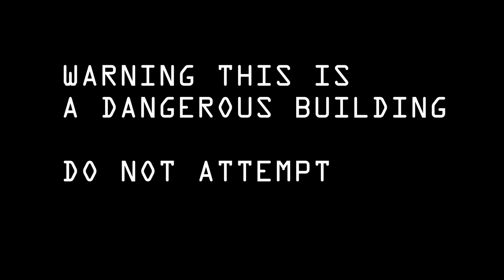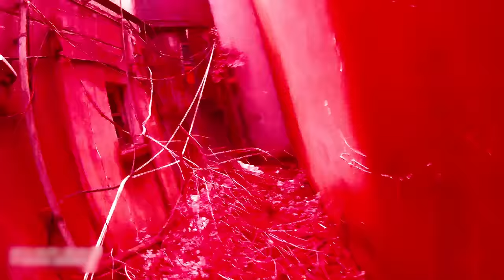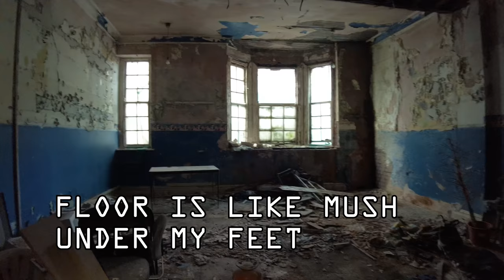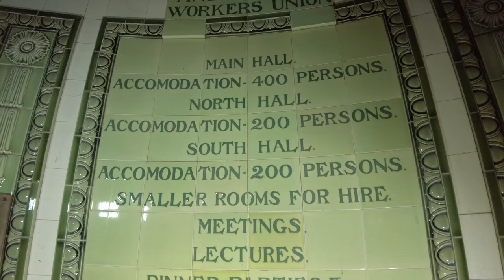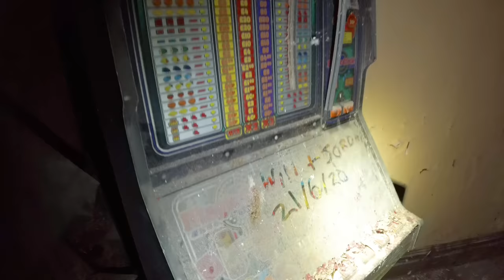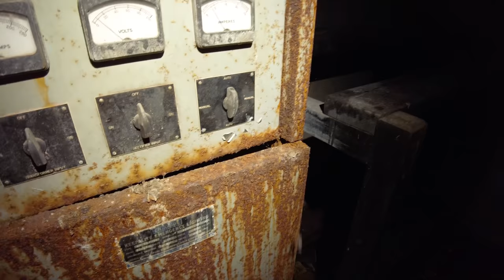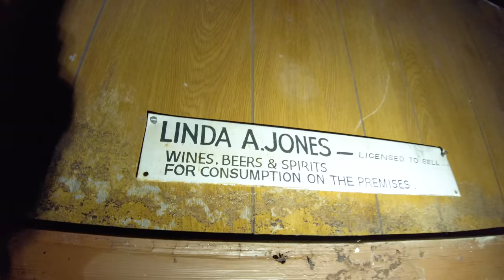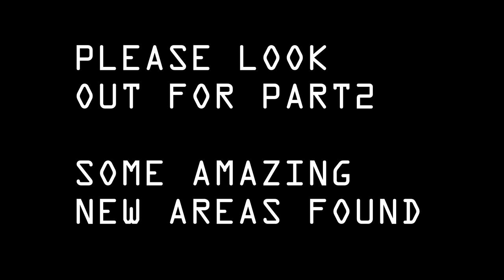pt1. The MOTHERLOAD they didnt want us to see. Elysium Cinema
Elysium Cinema Swansea is also known in Wales as the MOTHERLOAD as its one of the largest and most interesting explores. It is also supposed to be the hardest location to visit. Due to this the forums tried to desuade me from going by throwing out various reasons for me not to go but now I know it was just to stall me so i just wouldnt visit because they were jealous and wanted to stop me.

Some said it took them seven attempts to get in. We did it in one and visited all the areas inside this cinema. It really is an amazing blast from the past. Step back in time with us and see another once proud building which has withstood 110 years.

Here is some info from Cinema Treasures:

"A very impressive high fronted building at the top end of Swansea High Street just seconds away from the main line station. The Elysium Cinema opened on 11th April 1914 in a building which was part used as the Dock Workers Hall. It was designed by the architectural firm Ward & Ward of the Strand, London. It closed as a cinema in 1960 and went over to use as a bingo hall, which had closed by 1994. It has been boarded up for many years now."Instagram

EXPLORING WITH GAV
EXPLORING WITH JOHNNY BOOTS (instagram)

Equipment used:
Ryzen 5950X
65GB Ram